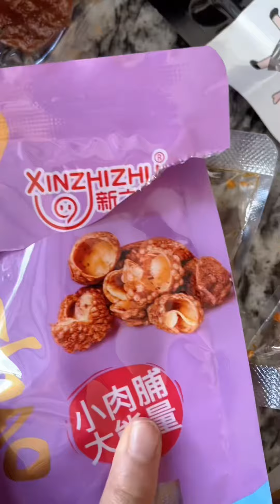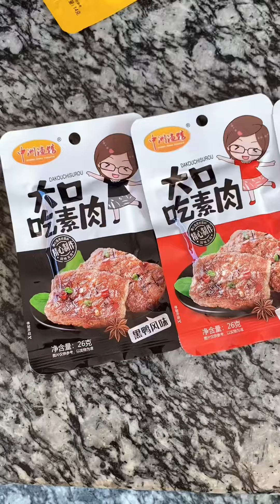Review 2 Gói Đồ Ăn Vặt Nội Địa Trung Siêu To Khổng Lồ | Ly Sẩm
Mọi người vô kết bạn nhoaaaaa

💥TikTok Ly Sẩm💥
© Các video trên kênh Ly Sẩm đã được đăng ký bản quyền với Youtube. Vui lòng không sao chép, re-upload dưới mọi hình thức.